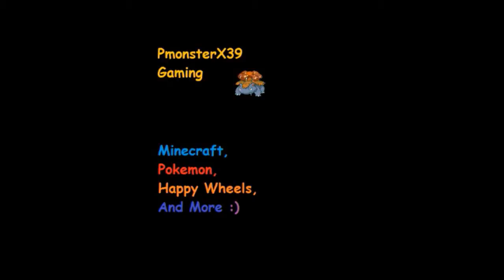Let's Play Pokemon White 2 PT4